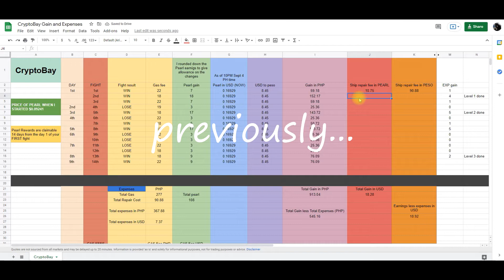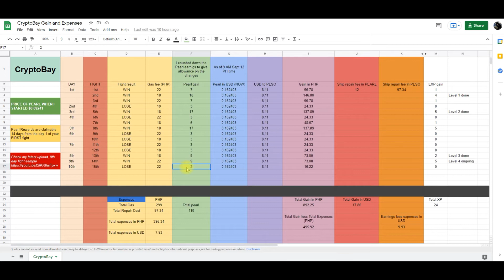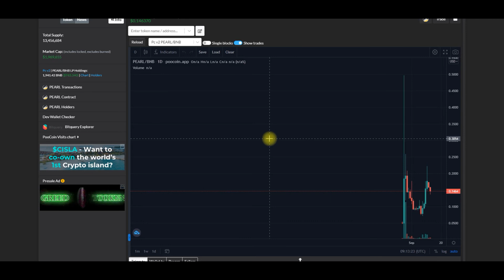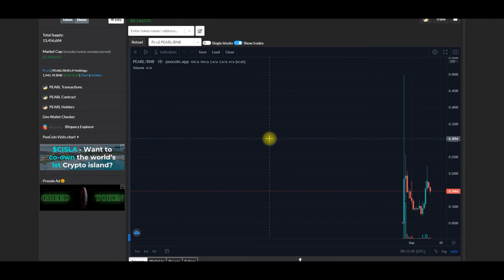PROS and CONS of Oracle CryptoBay | PVP will be out in FEW HOURS from now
Pearl Token:  0x118B60763002f3Ba7603A3c17F946A0c7daB789F

*ENTERING CRYPTOBAY world.*

Yun lang, PRO's and CON's ni Oracle. PVP po lalabas na maya maya. abangan po natin paano yun..

Lesss gowww!!!

Let's blend sa changes sa market and kung ano yung pede natin pag ka kitaan. Earning now is made easy on the correct timing and game.

Ethereum is changing it's way of mining, next is thru gaming (2022)

Tara papahuli ka pa ba??

Extra of anything natanggap po ko, hehe:
0x672ed8d7350d68B3Bac1dE1929A5C958DBdBbDeC